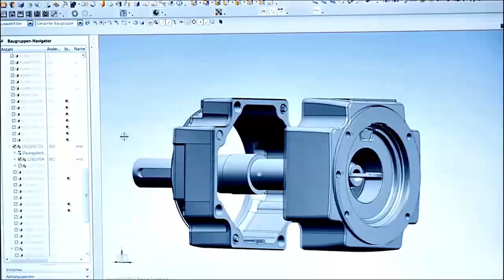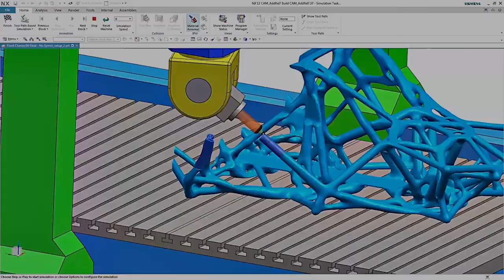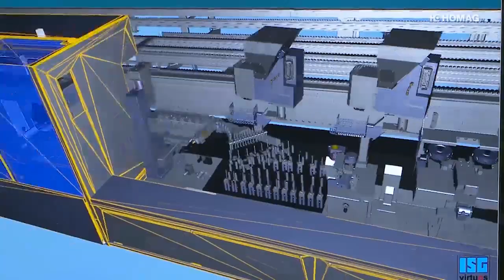Laurea magistrale in Mechanical Engineering - Machine Tools Engineering Track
This video is about the Laurea Magistrale (equivalent to a M.Sc.) programme in Mechanical Engineering - Ingegneria Meccanica "Machine Tools Engineering Track”, which is held in Politecnico di Milano – Piacenza Campus. Drone shooting by DVS Digital Video Studio by A. Azzurro